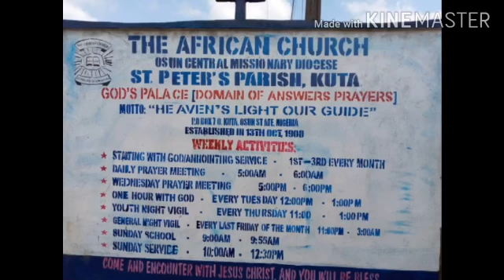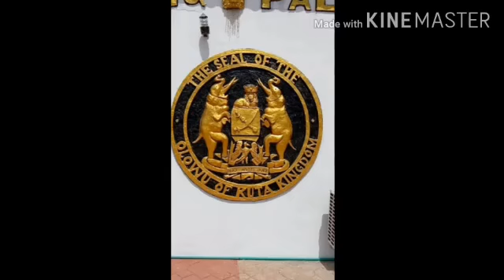ITAN and ORIKI OWU KUTA by OBA AKEWI